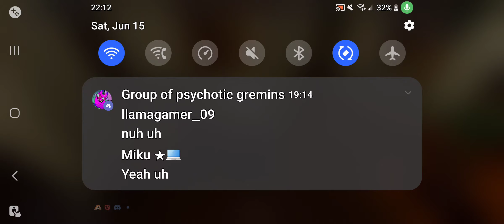regretevator! pt.1 @gacha_Lilc1234 is with me!